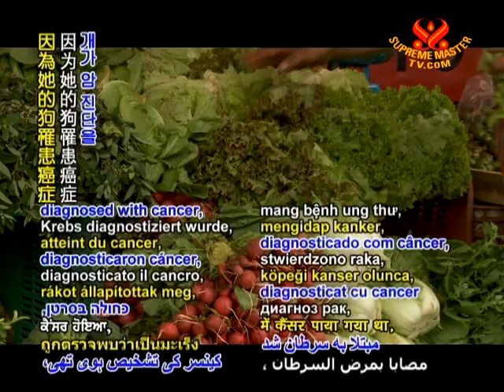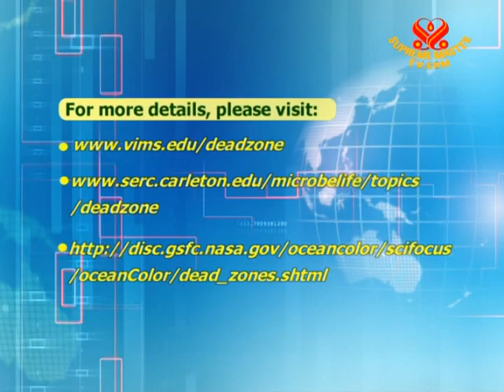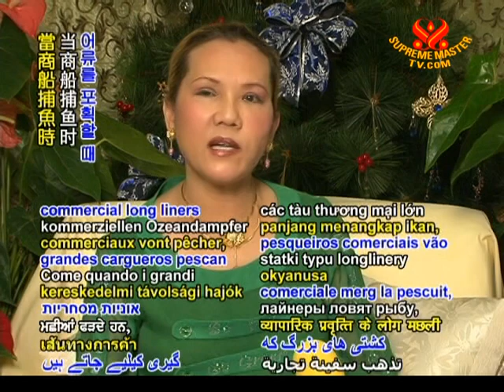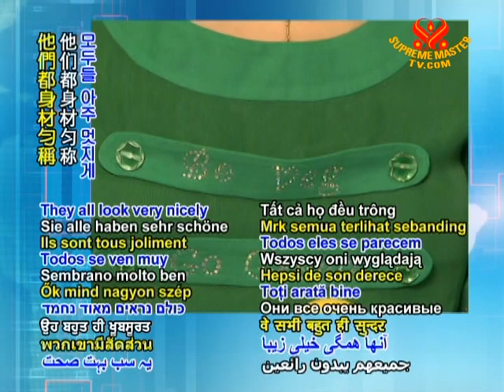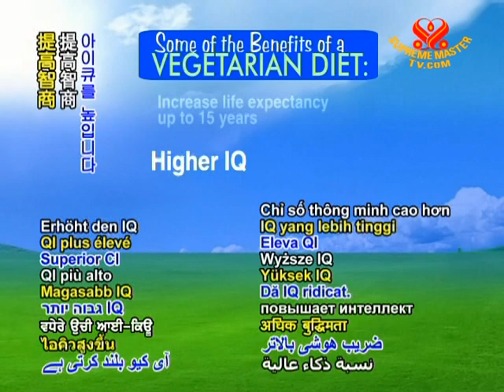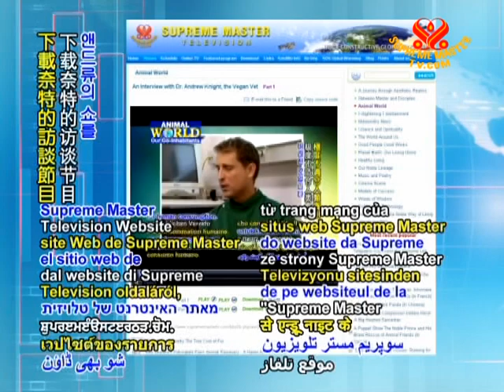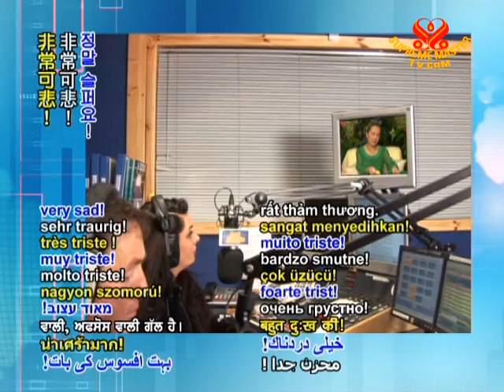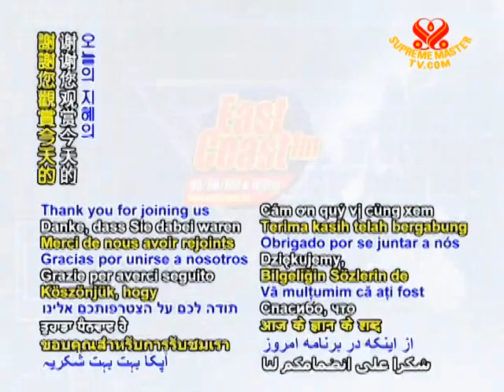Interview with Supreme Master Ching Hai by East Coast Radio FM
• WOW871; Aired on 1 二月 2009
Master Ching Hai shares with the radio hosts many shocking facts about the global warming crisis situation that our planet is facing.  She urges the world's leaders and citizens to wake up and live a more compassionate lifestyle, be more loving towards each other and the animals. That's the only way to reverse the situation to the better.
• Please share those videos through facebook and other means. The videos are in the public domain and free to use in any beneficial way.